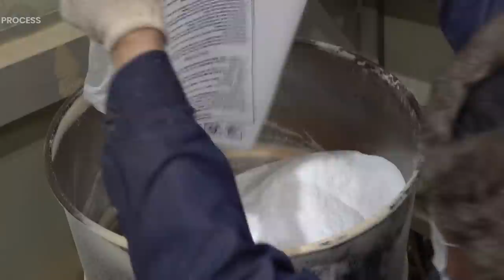Process of Making an Amazing Size of PE Water Tank. Tank Manufacturing Plant in Korea.